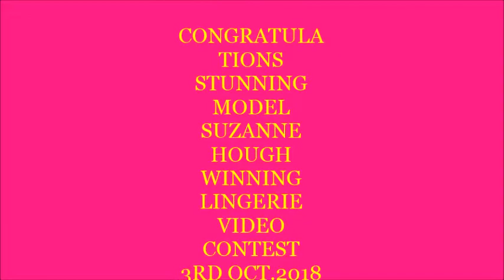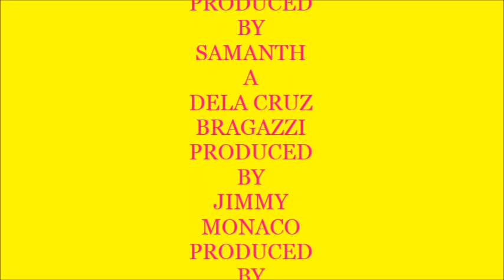SUZANNE HOUGH, WINNER OF LINGERIE VIDEO CONTEST, 3RD OCT, 2018